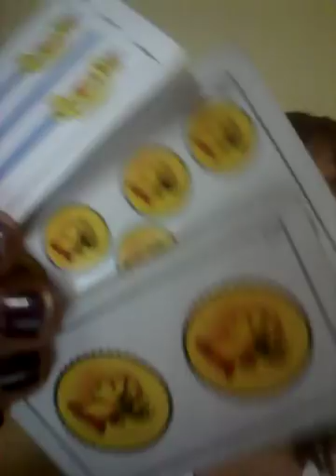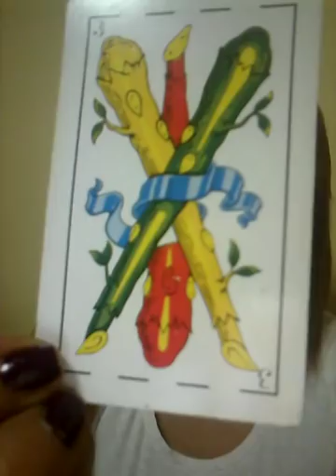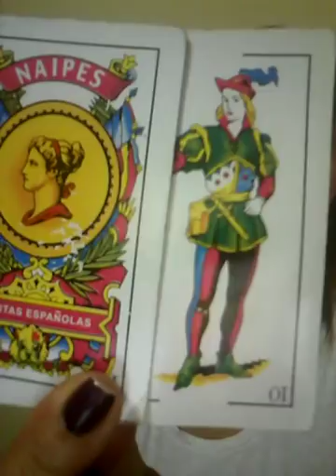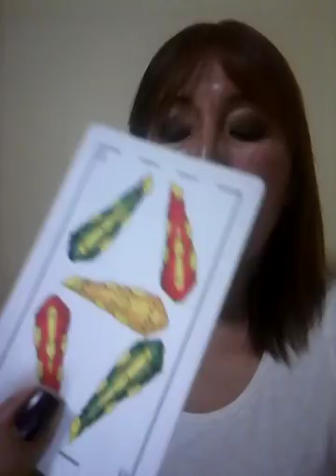Sagitario , Capricornio , Acuario y Piscis 30 de noviembre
LECTURAS DE TAROT CON AMATISTA VIA TELEFONICA, SKYPE O WHATSAPP EN SESIONES DE 40 MINUTOS...INFORMES AL 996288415...RECUERDE QUE LOS LUNES AL MEDIODIA EL HOROSCOPO SEMANAL Y SUS CONSULTAS POR EL FACE LIVE DEL DIARIO OJO